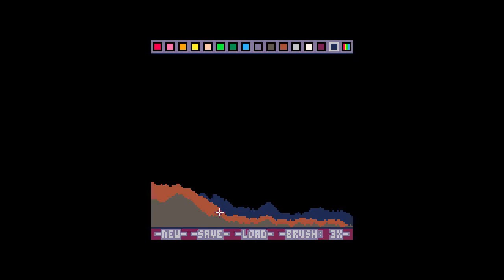[PICO-8] SANDBOX-8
Sand-based doodle maker for the PICO-8.